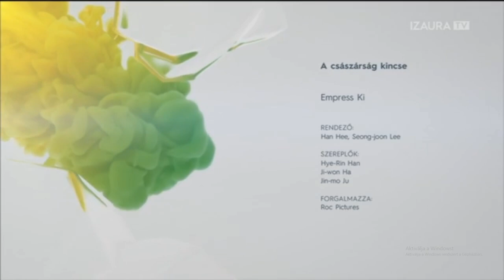Izaura TV arculat - 2021.07.09.